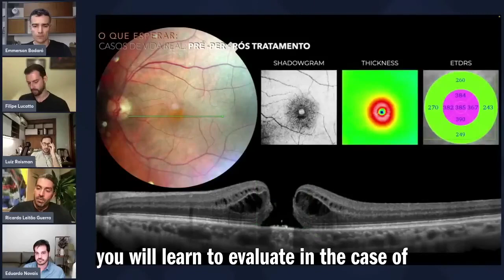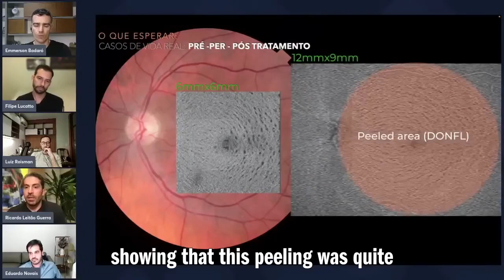INCRIÇÕES ABERTAS! Nova turma para o Curso "OCT - do básico ao laudo" VAGAS LIMITADAS Link na BIO do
INCRIÇÕES ABERTAS! Nova turma para o Curso "OCT - do básico ao laudo"
VAGAS LIMITADAS
Link na BIO do instagram @orbit.med

*As inscrições serão encerradas DOMINGO 26/03/2023 ou antes, caso o número máximo de vagas seja atingido.